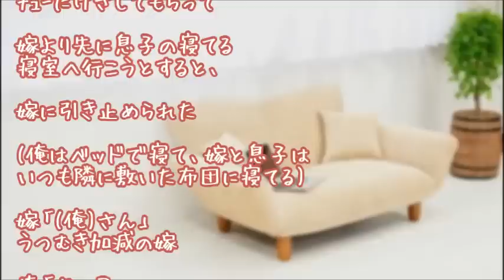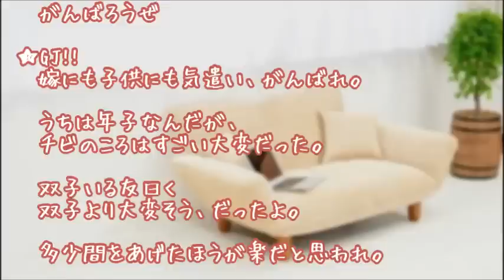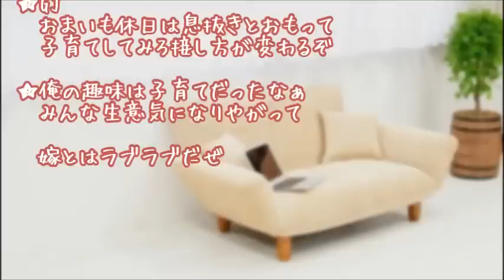【妻に愛してると言ってみた】育児疲れの嫁が里帰りする前に～育メン談義に発展～【いい夫婦恋愛の名言に感動実話】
２ちゃんねる人気掲示板

家族・友情・恋愛で起こる

☆家族・友情・恋愛の泣き笑い☆

"photo：『足成』